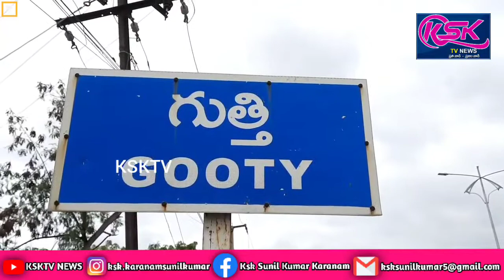గుత్తి మున్సిపల్ కార్యాలయము నందు వాటర్ సెక్షన్ వర్కర్లతో సమావేశం.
గుత్తి మున్సిపల్ వాటర్ సెక్షన్ వర్కర్లతో  మున్సిపల్ చైర్ పర్సన్ వన్నూర్ బీ,మునిసిపల్ కమీషనర్ గంగిరెడ్డి,ఏ.ఈ శరత్ చంద్ర ,పట్టణ వైసీపీ కన్వీనర్ హుసేన్ పీరా ఆధ్వర్యంలో స్థానిక మున్సిపల్ కార్యాలయం నందు సమావేశం ఏర్పాటు చేశారు.ఈ సందర్భంగా వారు మాట్లాడుతూ మున్సిపల్ వాటర్  సిబ్బంది వారు వర్కర్లకు తెలియజేస్తూ రాబోవుచున్న వేసవి కాలపు నీటి ఎద్దడి సమస్యల దృష్ట్యా మునిసిపాలిటీ యందు గల 25వార్డులకు సంబందించిన వాటర్ మెన్లకు సూచనలుగా నీరు సరఫరా అవుచున్న వార్డుల యందు వాటర్ మెన్లు సదరు వార్డు కౌన్సిలర్ల వారికి సమాచారం అందించి నీరు వృధా కాకుండా వార్డు యందు పర్యవేక్షణ చేసి ఎప్పటికప్పుడు సమాచారం మున్సిపల్ కార్యాలయంకు అందజేయాలని తెలియజేశారు.తమకు కేటాయించిన వార్డుల యందు లీకేజీలు ,పైపు లైను మరమ్మత్తులు చేసుకుని నీరు సరఫరా నిమిత్తం షెడ్యూలు ప్రకారం నీరు వచ్చే సమయానికి మరమ్మత్తులు చేసుకుని నీరు సరఫరా అయ్యే సమయానికి సమస్యలు తలెత్తకుండా సహకరించి మునిసిపాలిటీ అభివృద్ధికి సహకరించాలని కోరారు.ఈ కార్యక్రమంలో మున్సిపల్ చైర్ పర్సన్ వన్నూర్ బీ,మునిసిపల్ కమీషనర్ గంగిరెడ్డి,ఏ.ఈ శరత్ చంద్ర ,పట్టణ వైసీపీ కన్వీనర్ హుసేన్ పీరా మరియు మున్సిపల్ నీటి సరఫరా సిబ్బంది పాల్గొన్నారు.